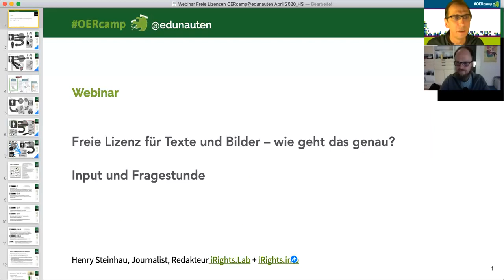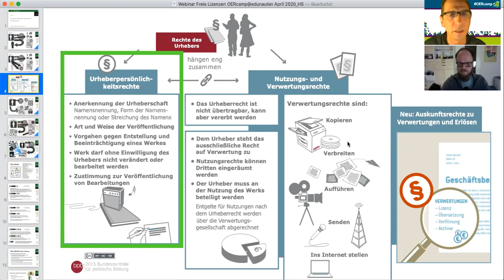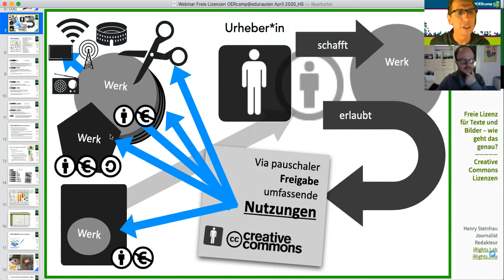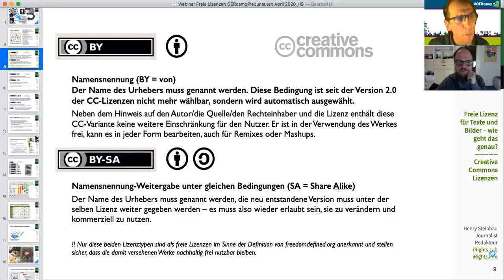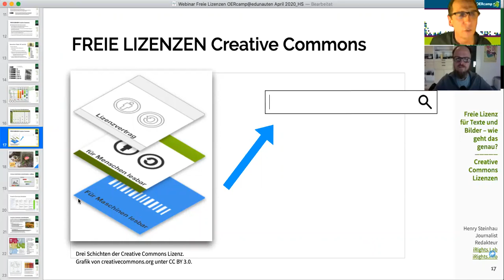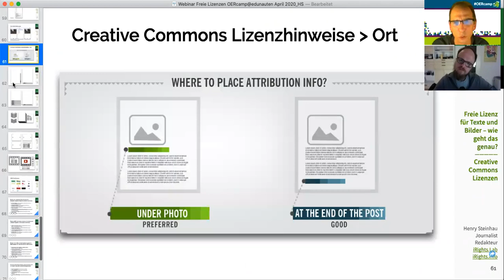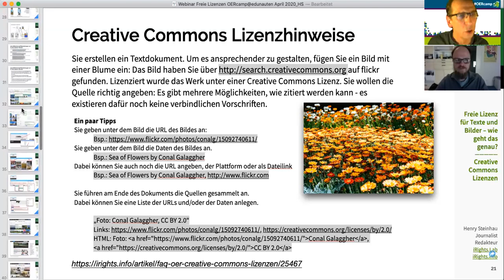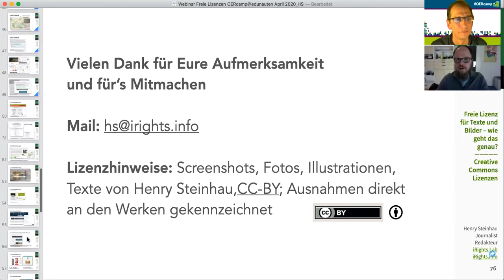Freie Lizenz für Texte und Bilder – wie geht das genau?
Input und Fragestunde mit Henry Steinhau